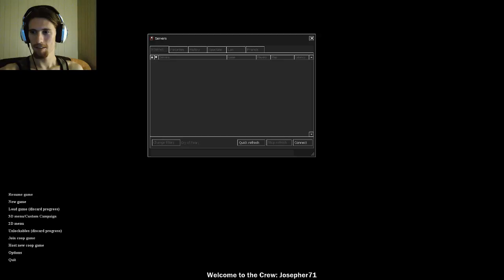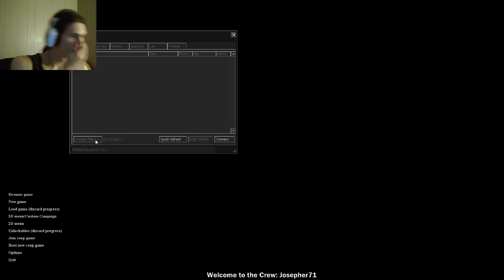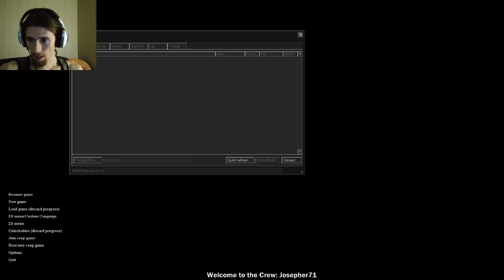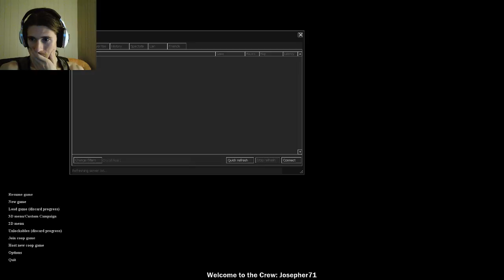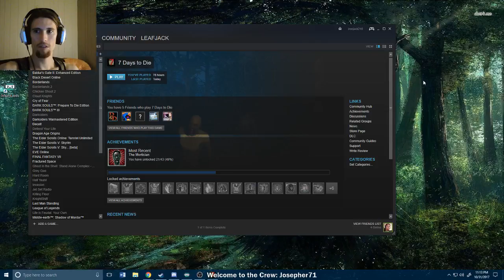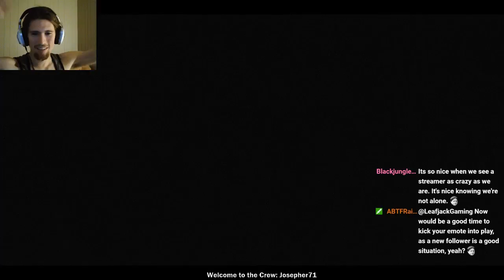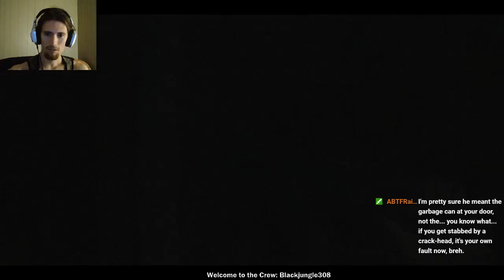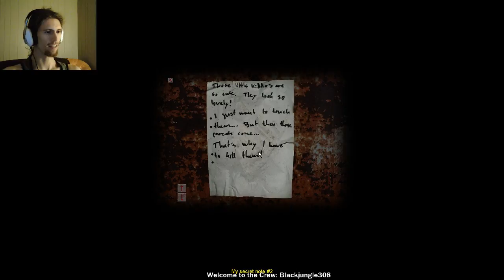Happy Spoopoween everyone! Lets dive into some spoops, shall we? Wahahahah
The spoops are too much for my heart x.x